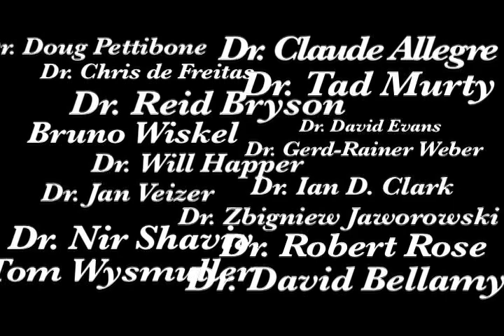The Greatest Hoax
Senator Inhofe has been leading the fight against global-warming alarmism for over a decade. The new book is a first hand account of his battle as both the Chairman and Ranking Member on the Senate Environment and Public Works Committee.